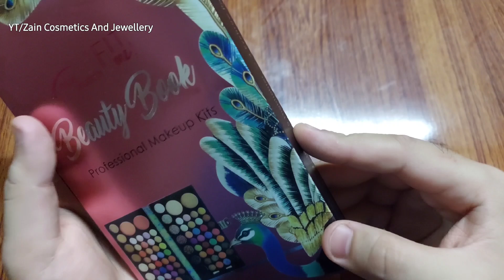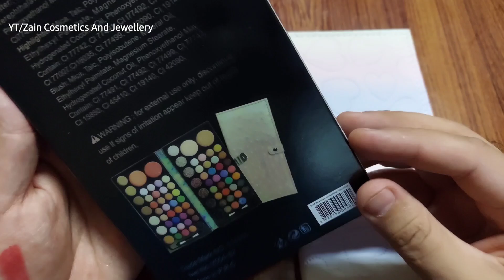True Match Fit Me Makeup Pallete | Book Makeup Pallet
True Match Fit Me Makeup Pallete

Beauty Book Professional Makeup Kits

Kit Includes :

64 Eyeshadows

2 Blush

5 Highlighters

4 Eyebrow Powder

7 Glitter Shades

- "Unleash your inner artist with our vibrant makeup palette, featuring a kaleidoscope of colors to help you create stunning looks that turn heads!"

- "Get ready to glow with our ultimate makeup palette, packed with an array of shades to enhance your natural beauty and leave you feeling radiant!"

- "Transform your look with our versatile makeup palette, offering a range of shades for effortless transitions from natural to dramatic!"

- "Experience the art of beauty with our expertly curated makeup palette, featuring a harmonious blend of shades to elevate your makeup game!"

- "Unlock your beauty potential with our must-have makeup palette, designed to help you create an array of looks that showcase your unique style!"

Beautiful Makeup Pallete With all coloring including eyeshadow, blush, highlighter, Eyebrow each and every thing

Comprehensive Makeup Palette Guide
Step-by-Step Makeup Application Techniques
Professional Makeup Artist Tips
Ultimate Makeup Palette Collection
Complete Eyeshadow Palette Tutorial
Best Contouring and Highlighting Methods
Everyday Makeup Routine Essentials
Innovative Makeup Palette Ideas
Detailed Makeup Color Matching Guide
Creative Makeup Looks for Beginners
High-Quality Makeup Brushes and Tools
Natural Makeup Looks with Palettes
Glamorous Evening Makeup Palette
Seasonal Makeup Trends and Palettes
Flawless Foundation Application Tips
How to Choose the Right Makeup Palette
Artistic Makeup Styles and Inspirations
Transformative Makeup Techniques
DIY Makeup Palette Creations
Mastering Blush and Bronzer Application
Skincare Tips for Makeup Lovers
Affordable Makeup Palettes Review
Makeup Palette Organization Ideas
Long-Lasting Makeup Application Tricks
Celebrity Makeup Palette Recommendations
Vibrant and Bold Makeup Palette Looks
Soft and Natural Makeup Palette Tips
Makeup Palettes for All Skin Tones
Building a Versatile Makeup Palette
Makeup Palette Care and Maintenance